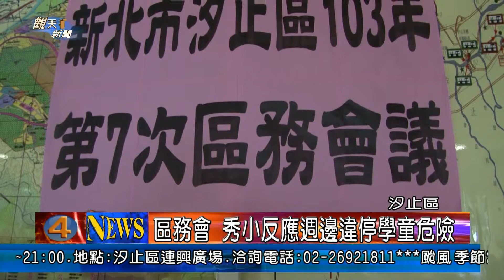1030703觀天下新聞06 汐止區區務會 秀小反應週邊違停學童危險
汐止區公所今年七月份的區務會議，3日下午，在行政中心四樓召開，連續幾個月關注的校園安全，雖然，已經有改善，不過，還是沒有完全解決，秀峰國小校長就反應，校門口違規停車嚴重，甚至就停在小朋友過馬路的斑馬線上，打電話反應拖吊，卻拖了四十分鐘，學童安全希望相關單位能夠重視。